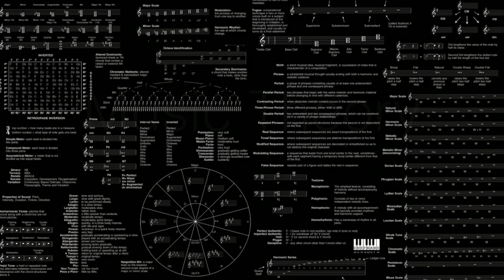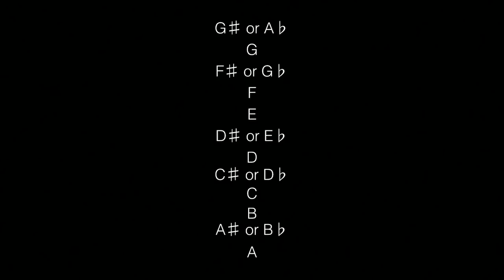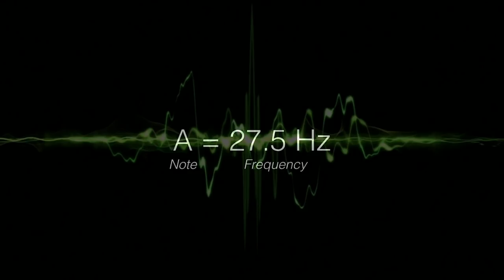Down the Rabbit Hole: The Hidden Connections of Music | Dave Madden | TEDxNapaValley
Dave Madden shares his idea on Music Theory as he takes you Down the Rabbit Hole as part of the TEDxNapaValley 2015 "Redefining Success: changing direction mid-stream" event.

Dave Madden is a songwriter and multi-instrumentalist who plays with confidence, versatility and musicality. Dave was voted Best Arranger at the 2013 AMP Austin Music Industry Awards and in 2010 he won Best Austin Record for his pop-rock release, Open-Eyed & Broken Wide. He has played to audiences across the country. Dave also served as the on-stage music director for the National Youth Gathering concert at the Alamodome in San Antonio, preparing and performing music for a crowd of 30,000. He is an alum of Berklee College of Music in Boston.